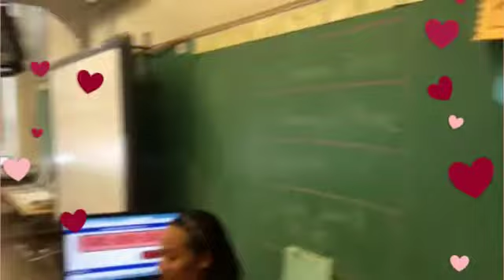SPMS Wellness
SPMS students and teachers rock wellness day!